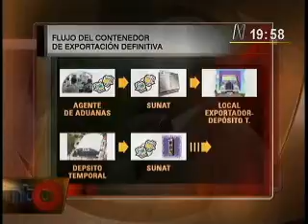Entrevista Gerente General de ADEX Juan Carlos León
En entrevista el Gerente General Interino de la Asociación de Exportadores ADEX, Juan Carlos León,  detalló como una empresa puede empezar a exportar. Corroboró que Estados Unidos ha perdido participación, sin embargo se ha visto un crecimiento de ventas en la región como en la diversificación de mercados, es el caso de Brasil que es una muy buena opción. Agregó que existe una proyección para ingresar, a mercados con mucha capacidad de compra, China, India y Medio Oriente.